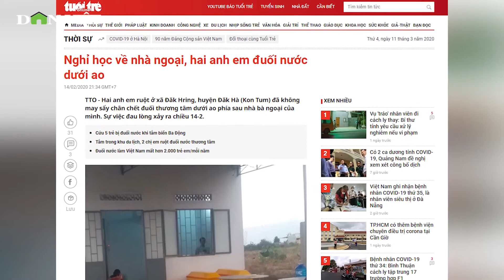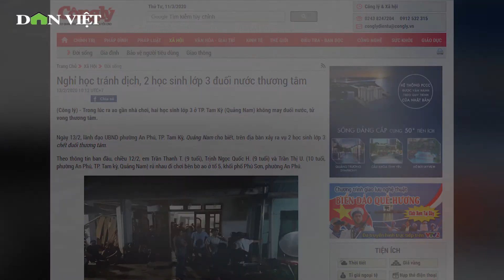Cuộc sống của trẻ em vùng ven Hà Nội thời kỳ nghỉ dịch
Trong bối cảnh dịch covid-19 chưa có dấu hiệu giảm nhiệt, cơ quan chức năng đã triển khai một số biện pháp như cho học online, học trên truyền hình, để giúp học sinh không bị hổng kiến thức trong một thời gian dài.